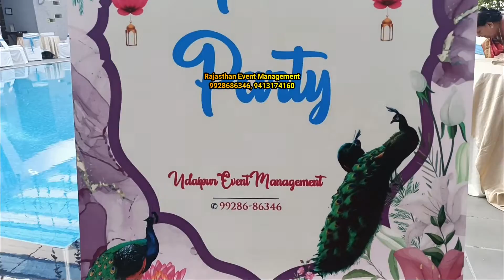Wedding Event at Ramada by Wyndham Udaipur Resort and Spa